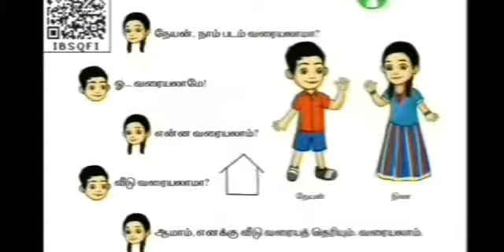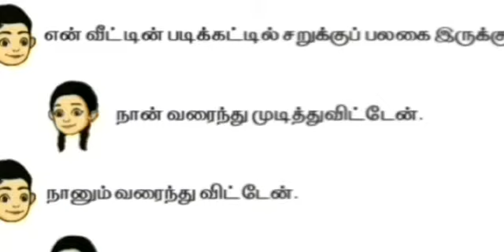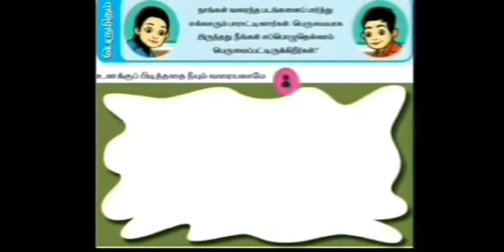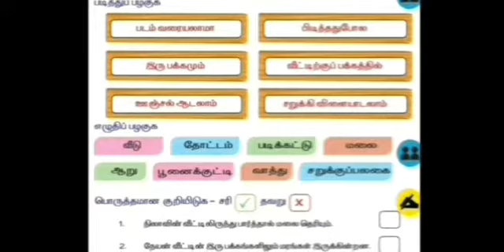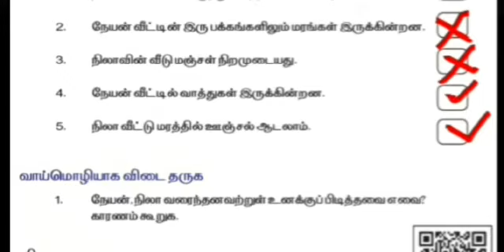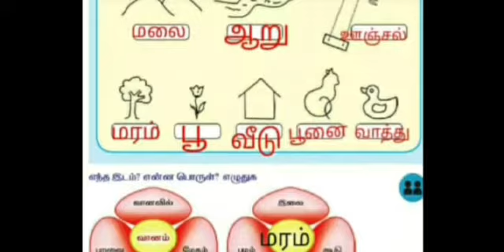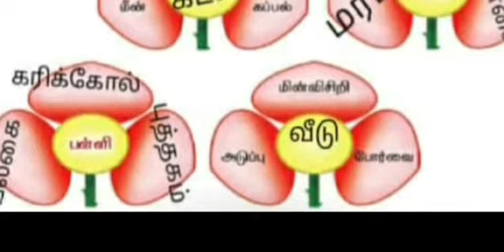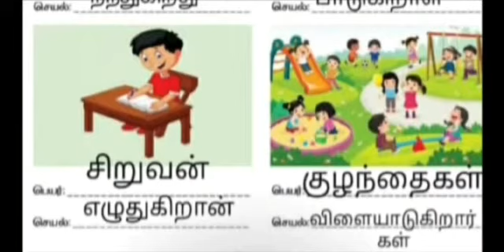இரண்டாம் வகுப்பு - தமிழ் ( என் கற்பனையில்)